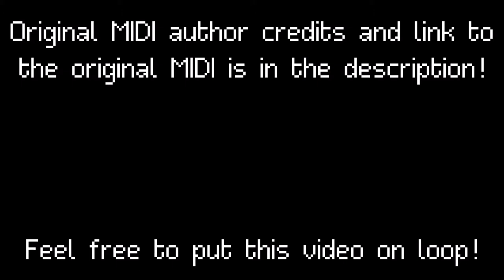Mega Man X – Flame Mammoth's Stage (16-bit version)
Have to admit, Mega Man has a very excellent soundtrack.
Now, the MIDI that I've used was sequenced by Jarel Jones, since I honestly love his MIDIs!

MIDI sequenced by: Jarel Jones.
If you want, feel free to download the MIDI at VGMusic